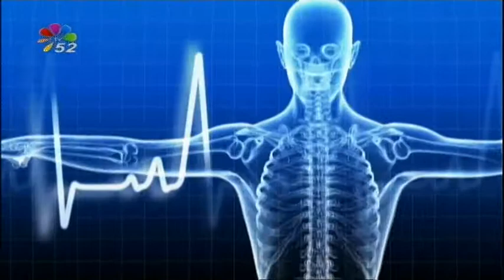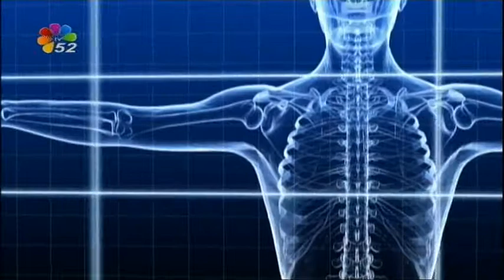23/07/2018 İPEK AKYAZI İLE SAĞLIK DÜNYASI - İNTİHAR PSİKOLOJİSİ